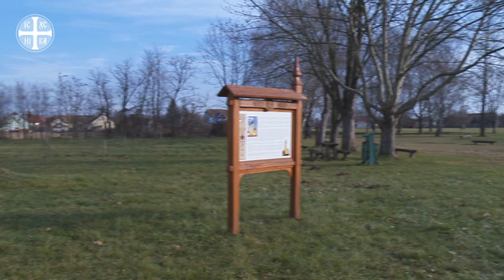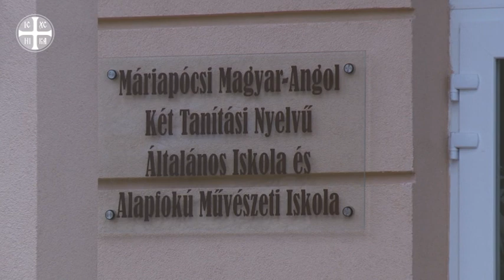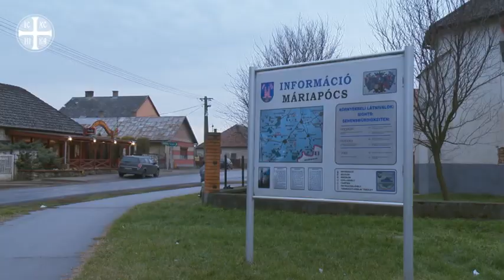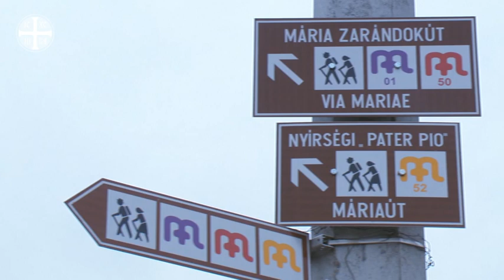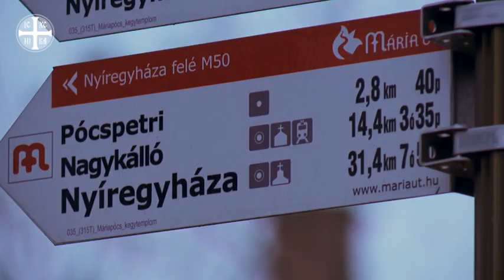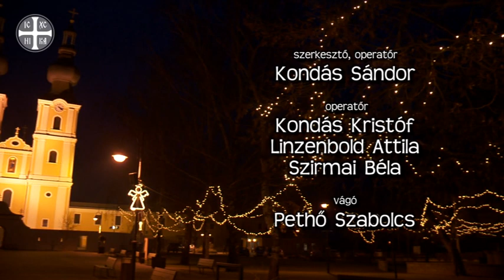HITVALLÁS - 2015. 01. 04.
A Görögkatolikus Médiaműhely  „HITVALLÁS” c. műsora 2015. január 4-én a Kölcsey Televízióban.

Tartalom:
- Úton-útfélen - Liturgia és/az élet
- Mérföldkövek, fordulópontok a Máriapócsi Kegyhely történetében (1.rész)